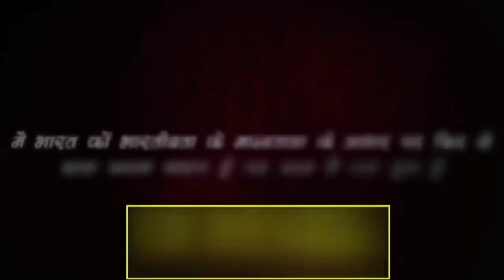इनकी मूर्तियों को क्यों नहीं तोड़ती।वो क्या रिश्तेदार है हमारे।विचित्र देश है भारत।।rajivdixitvideo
इस वीडियो मै श्री राजीव दिक्षित जी ने बताया है की कैसे आज भी हम अंग्रेजो के कितने बड़े साइको फैं हैं। कृपया वीडियो पूरा देखें और शेयर कीजिए।

नमस्कार दोस्तो,

Rajiv dixit

Rajivvadi

Bharat nirman

Bharat swabhiman

Swadesi patrika

Swadesi rakshak